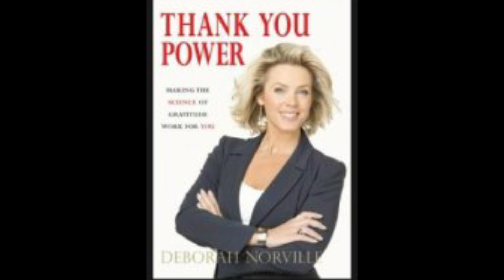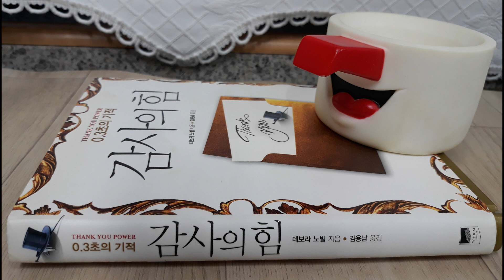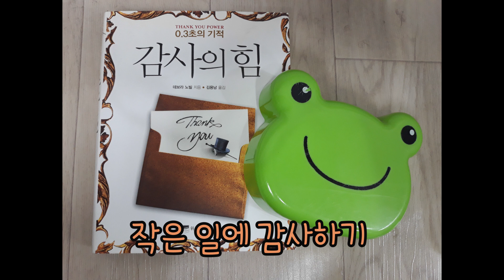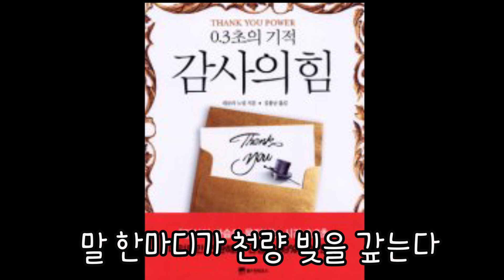[책과 함께] 세상을 보는 시선이 바뀌면 생활에 변화가 옵니다!! ｜감사의 힘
우리는 생활하면서 감사하기보다는 불평을 더 자연스럽게 합니다. 속이 확 풀리는 느낌을 만끽하기도 하지요. 자기 합리화도 맘을 위로합니다.
그런데 마음 한구석이 개운치 않은 경험을 하셨을 거예요. 왠지 모를 한 덩어리가 남아서 계속 맘을 불편하게 합니다.
그런데, 감사하는 생활은 얼굴에 웃음이 돌게 합니다.
오늘 함께 이 책을 공유하며 새로운 삶의 방향으로 출발해 볼까요?